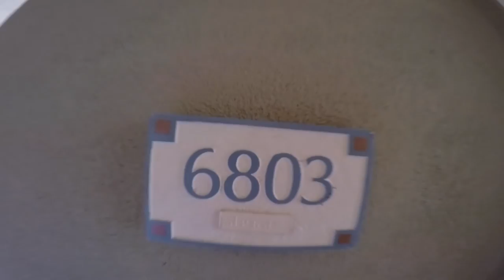Stagecoach!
Stagecoach 2016